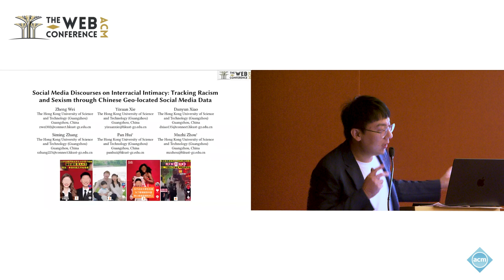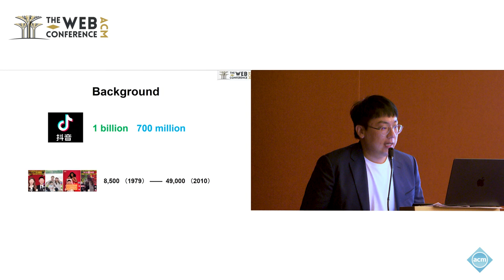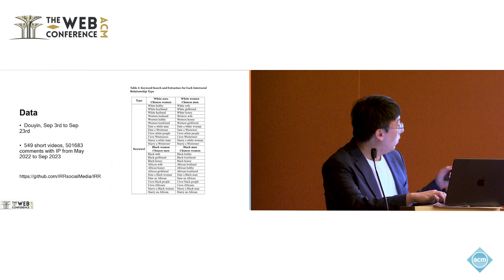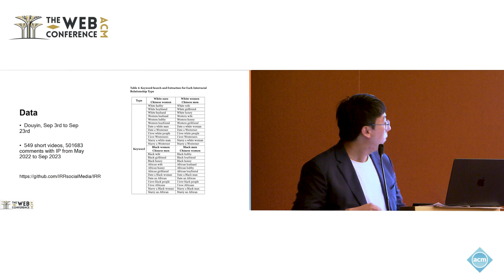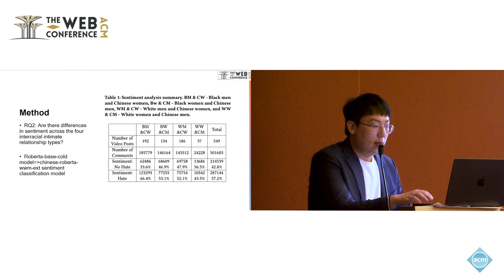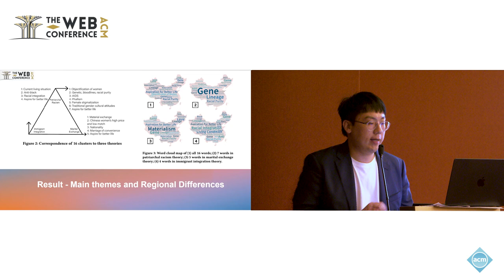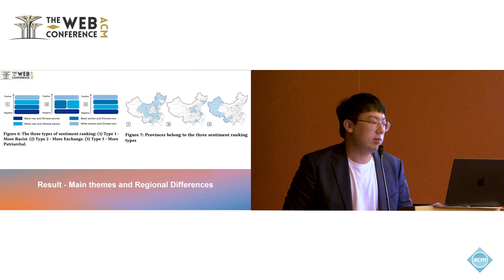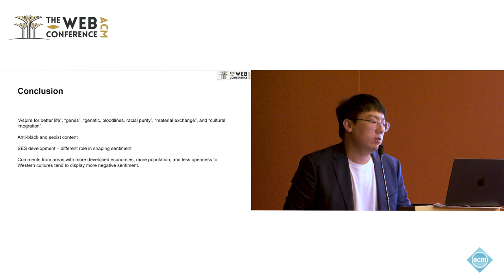Social Media Discourses on Interracial Intimacy Tracking Racism and Sexism through Chinese Geo loca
Zheng Wei, The Hong Kong University of Science and Technology (Guangzhou), Guangzhou, China